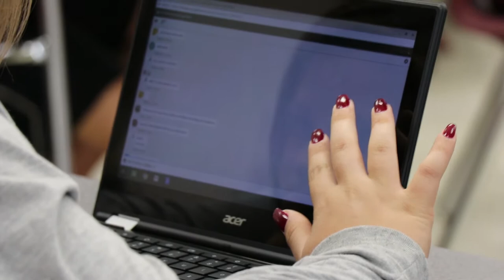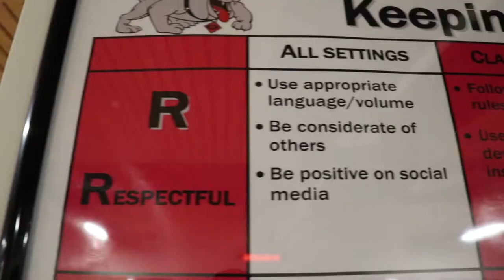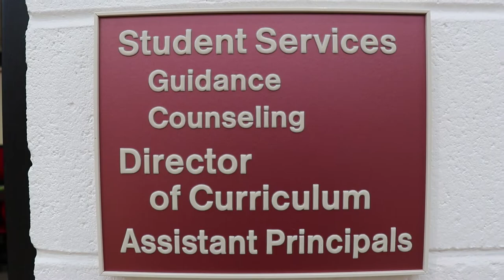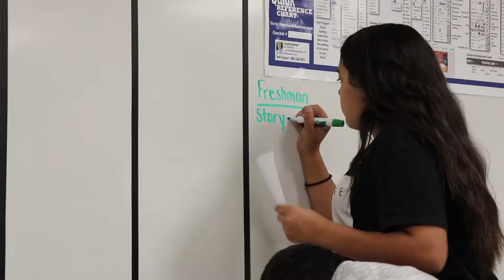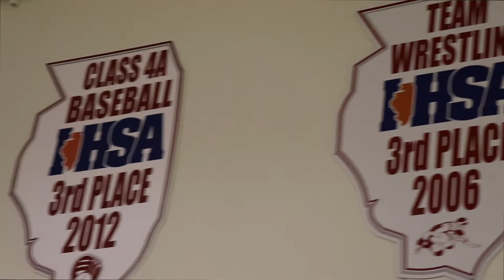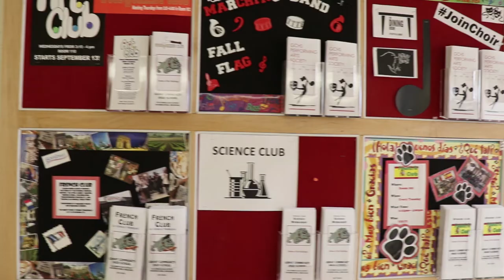Welcome to Grant- 8th Grade Enrollment Night 2018